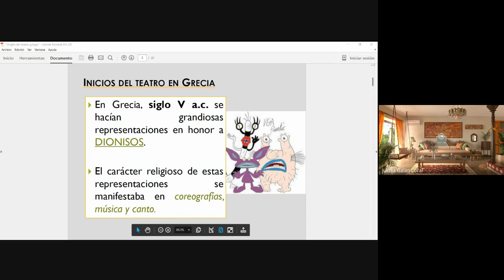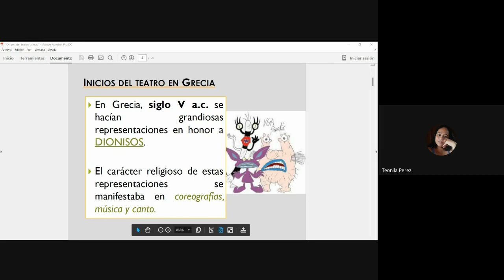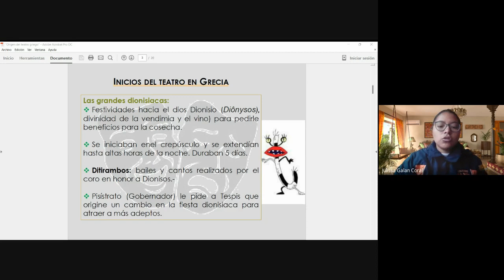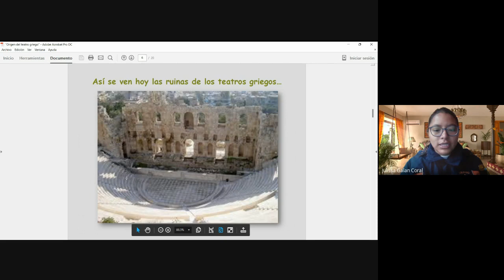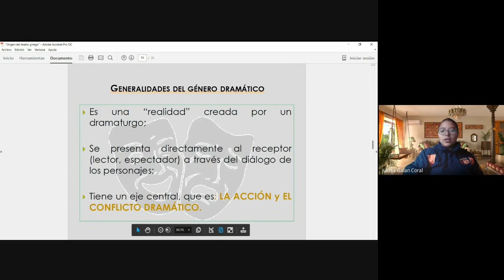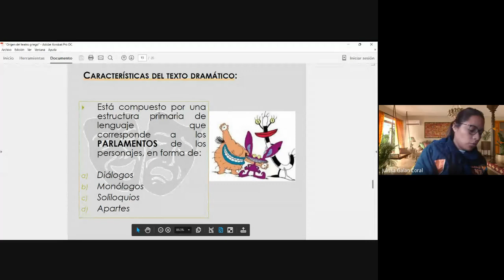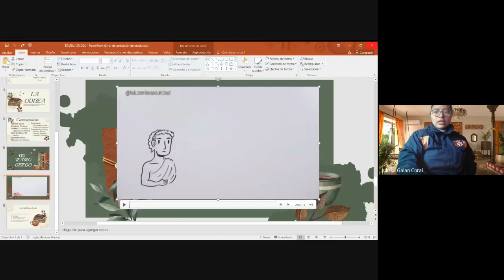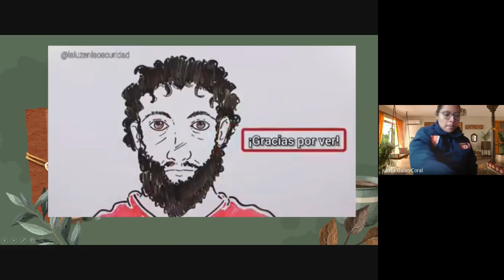Curso: Comunicación/Tema: Teatro en Grecia/I Bim-5º sec/Fecha: 2023-03-11(08:09)/CLASES ONLINE